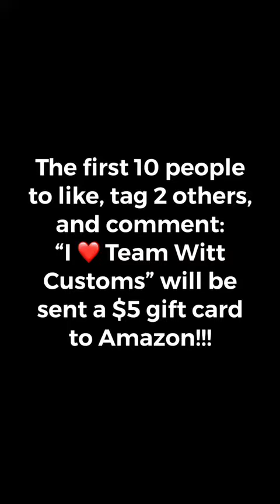New Project Delivery, Parts Deliveries, and WORK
Team Witt Customs In The Shop- 08/27/19

So sorry for it being a late post, we’ve been extremely busy and editing the videos from the same day to make them a little ‘cooler’ takes time! 😱🤪🤣 Today we were continuing the rust work on the ‘58 GMC 100 (in several segments), and we got the truck bed back from the sandblaster; we were sanding on the ‘70 Cadillac Deville, Kirby was in the booth spraying sealer, and then later clearcoat on the valve covers for the same car, and we had a few deliveries today!!One was the fenders for the ‘58 GMC 100 truck and the other was the new project car, the 1961 Jeep Willys project soon to come!